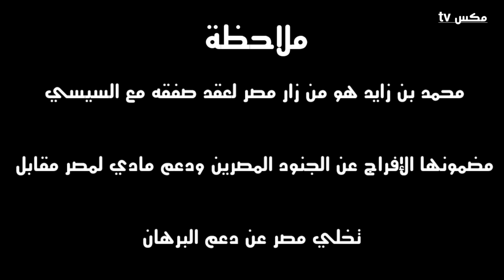السيسي يدخل الحرب بعد أن أهانه بن زايد والسعودية تتوعد الإمارات برد قاسي !!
الحرب في السودان
ماذا يحدث في السودان
آخر اخبار حرب السودان
آخر تطورات الحرب في السودان
آخر مستجدات الحرب في السودان
حميدتي
الجنرال عبدالفتاح البرهان
من هي الدول المشاركة في حرب السودان